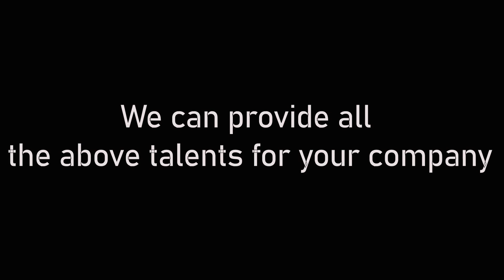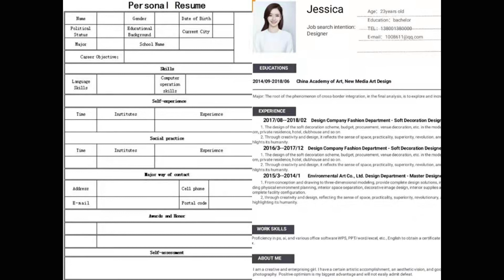Student Ad Showcase 99 Free Job Bank for Students -YUFE